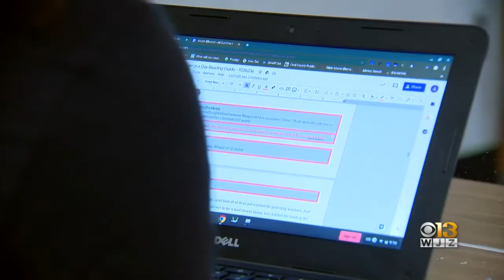Coronavirus Latest: State Approves All School Reopening Plans